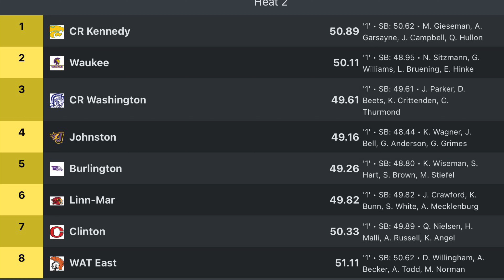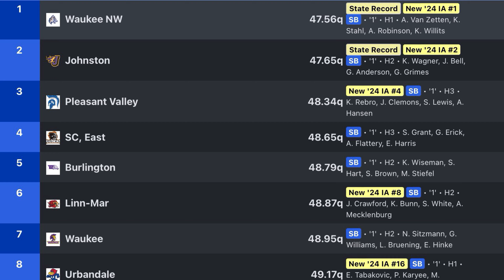Burlington 4x100 48.79q (School Record) Iowa 4A 2024 State Prelims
Burlington Grayhounds School Record
Girls 4x100 Meter Relay
48.79q
(5th of 24) Iowa 2024 4A State Prelims

Lane 5
Keirah Wiseman (11)
Shariah Hart (12)
Sophie Brown (11)
Mylee Stiefel (10)

Heat 2 of 3
Lane 1 - Cedar Rapids Kennedy
Lane 2 - Waukee
Lane 3 - Cedar Rapids Washington
Lane 4 - Johnston
Lane 5 - Burlington
Lane 6 - Linn-Mar
Lane 7 - Clinton
Lane 8 - Waterloo East

Iowa High School Track & Field Championships

Burlington High School 4x100 Meter Relay Record

CHAPTERS:

0:00 Intro
0:34 Keirah
0:45 Shariah
0:57 Sophie
1:09 Mylee
1:27 Outro